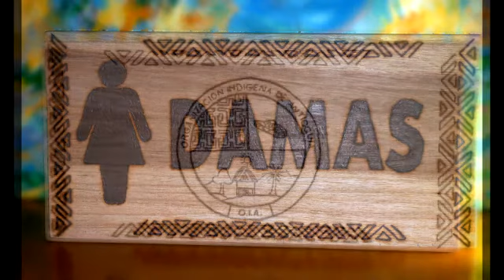IUMA ARTESANÍAS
ARTESANÍAS HECHAS POR BERTULFO TASCÓN CERTIGA DE LA COMUNIDAD EMBERA CHAMÍ LA MARÍA DEL MUNICIPIO DE VALPARAÍSO